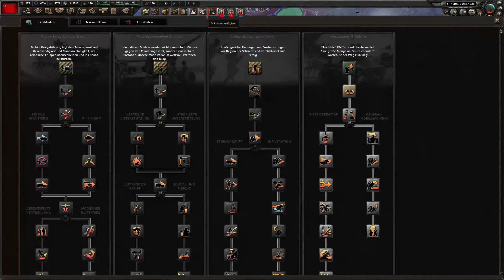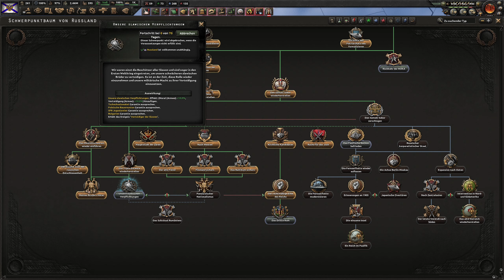Sicherung Europas - Sowjetunion - HoI 4: NSB - #04 [Let's Play]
~Hearts of Iron IV: No Step Back~

►Kommentiert und erspielt von Remzke.

►Nation: Sowjetunion - Drittes Rom

►In Hearts of Iron IV übernehmen wir die Führung eines Landes unserer Wahl, kurz vor dem Zweiten Weltkrieg. Danach müssen wir unsere Wirtschaft aufbauen, das Militär ausbauen und auch die Diplomatie wird eine wichtige Rolle spielen.